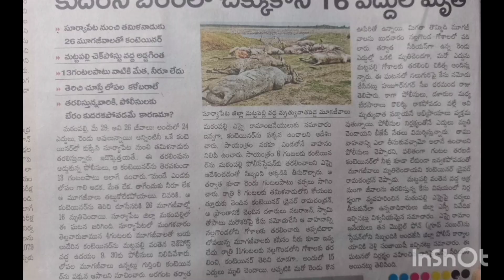దేవుడు నిజంగా ఉంటే మీకు ఇంతకంటే దారుణమైన చావు ఇవ్వాలని కోరుకుంటా.bvktelugutech like చేయండి